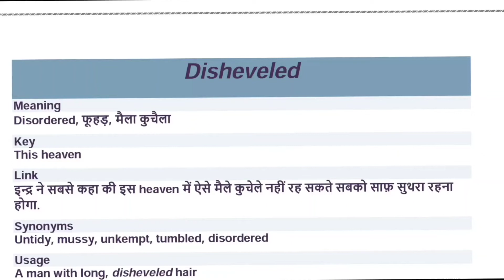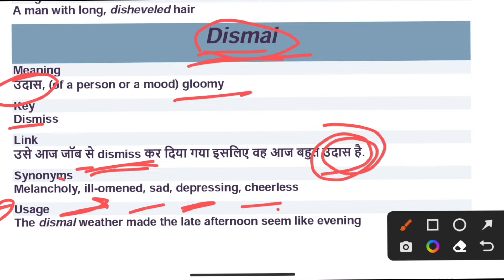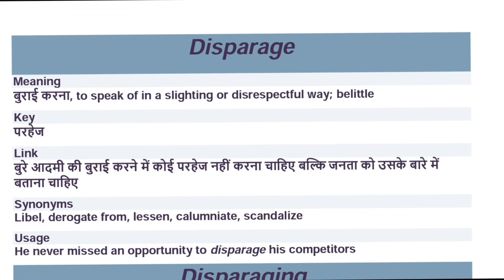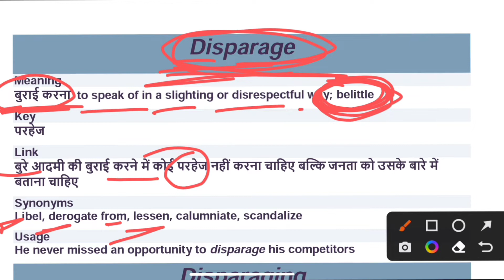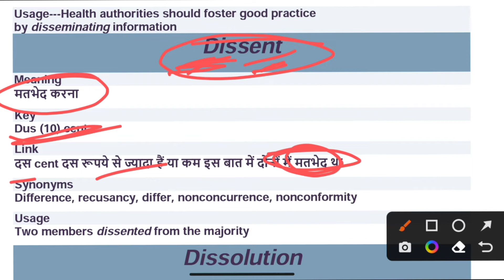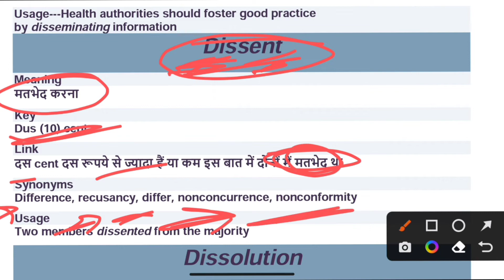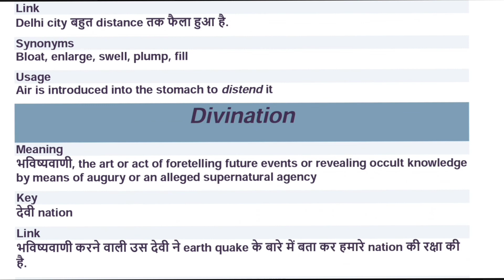Vocabulary l Mnemonics Day-22 [Vacab याद करे मिनटों में ]